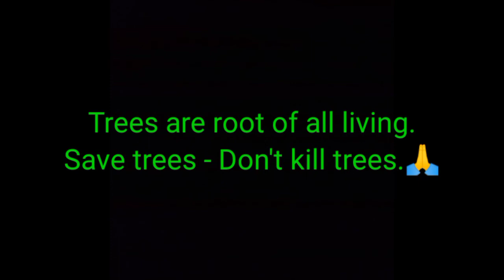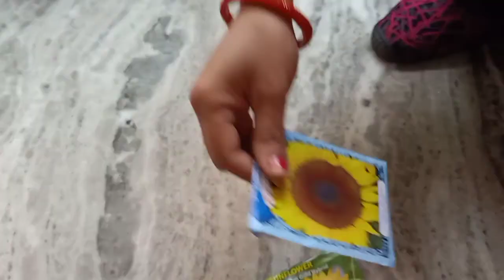how to grow Sunflower Mammoth and Jerusalem gold hybrid and Morning glory from seeds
hello friends,
welcome to Hamari Tumhari Bagiya Channel

friends in this channel I  share my Gardening knowledge and experience .